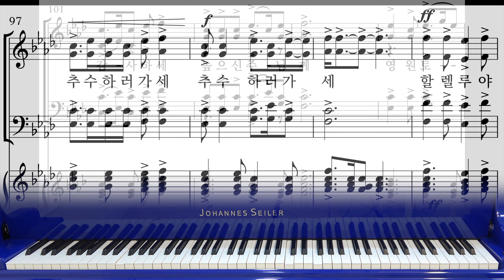[추수감사 찬양][와이즈성가 8집] 15. 낫을 들고 추수하러 가세_소프라노